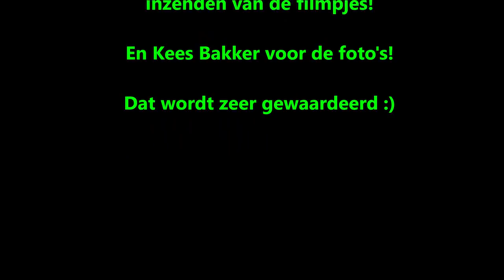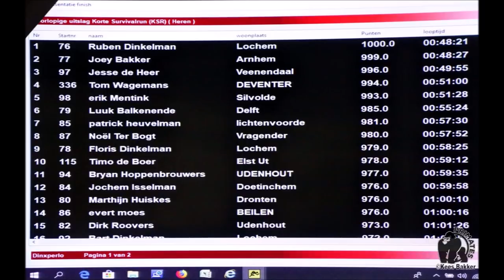Survivalrun Dinxperlo '18 KSR Primates Joey Bakker vs Ruben Dinkelman